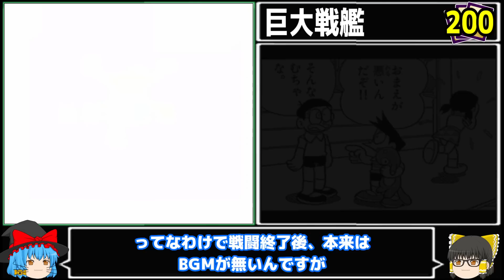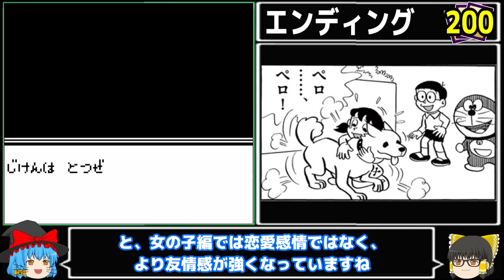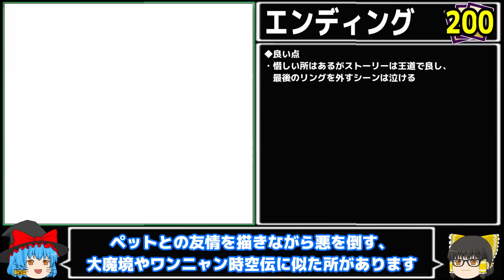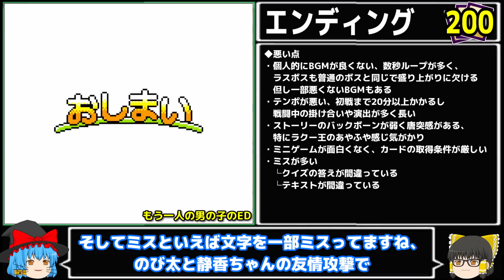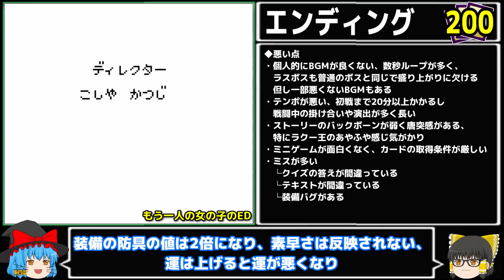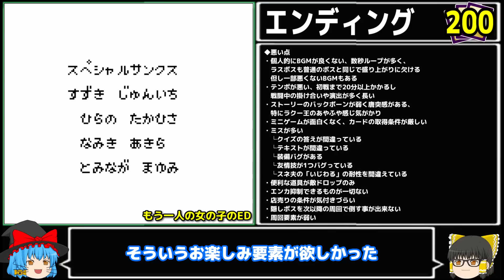【きみとペット最終回】女の子とペットの物語！ドラえもんきみとペットの物語解説実況最終回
Part10→今ココ

【概要】
ありがとう、このリングあすかちゃんが外してくれるかい？あすかちゃんに外して欲しいんだ

0:00      intro
0:14      女の子編スタート
2:22      カード巡りの冒険
6:42    └ムックと再会からラストまで
13:58    エンディング
17:02    完走した感想
14:56    エンディング
26:24    └ディレクターの後書き
27:58    カード取得状況

ドラえもん緑の惑星ドキドキ大救出攻略ガイドブック